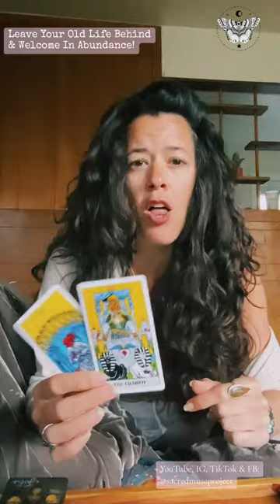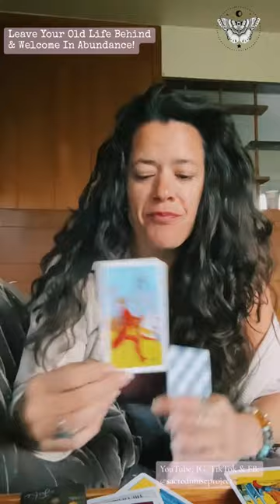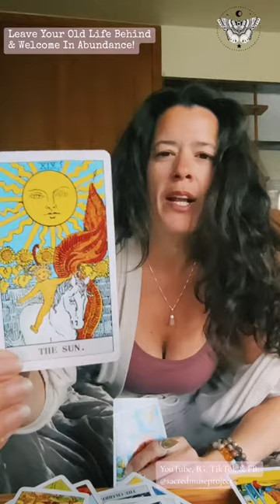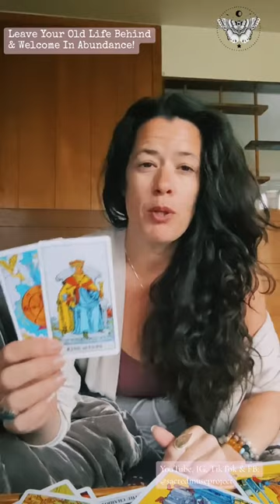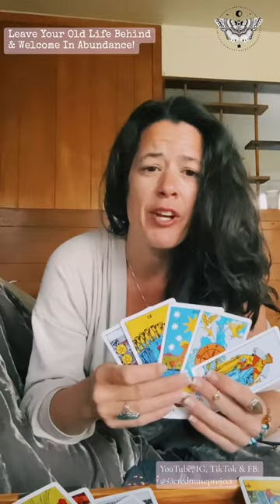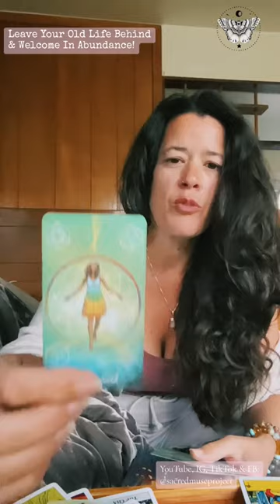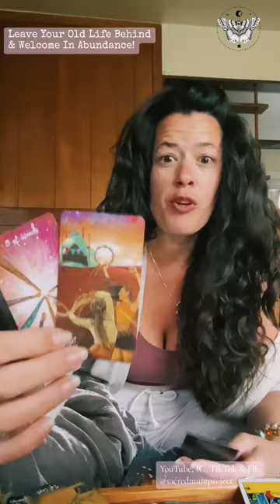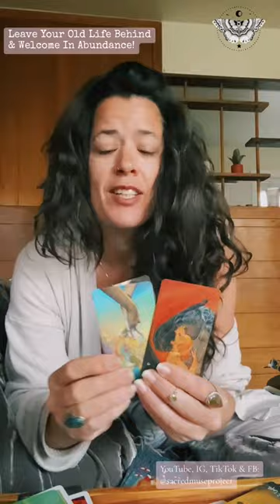Leave Your Old Life Behind & Welcome In An Era Of Abundance!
New Earth Tarot Reading & guidance: Leave Your Old Life Behind & Welcome In  An Era Of Abundance (Recorded yesterday, but posted today, because I'm on the move again! xoxo)

To join my Youtube Channel for New Earth warriors, anyone on a Twin Flame journey or those that want to follow their Soul Path, rather than the status quo

xoxo